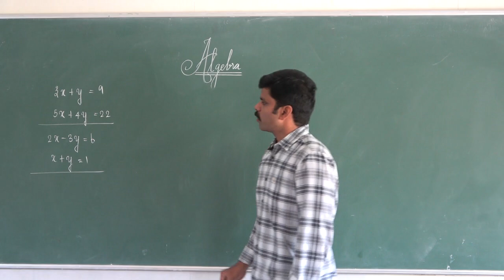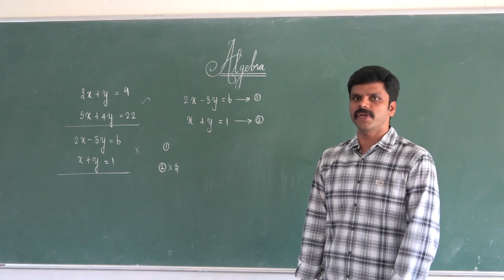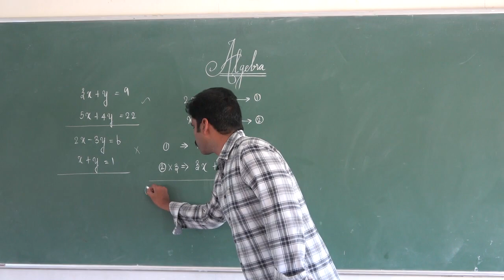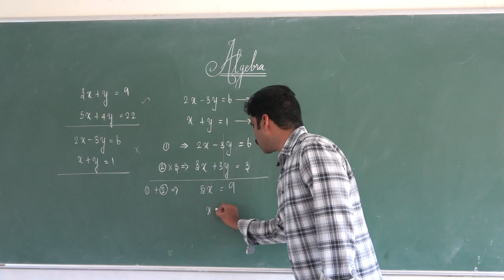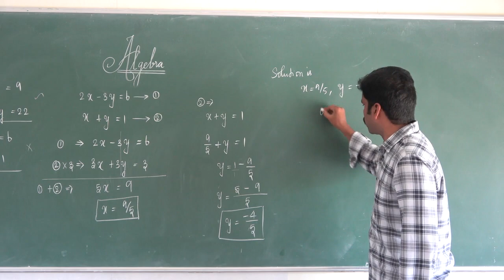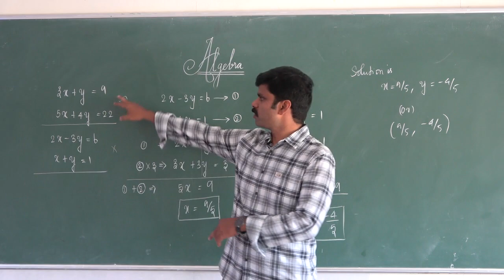Video 04| 10th Maths | Unit 03| Algebra| Saravanan seran